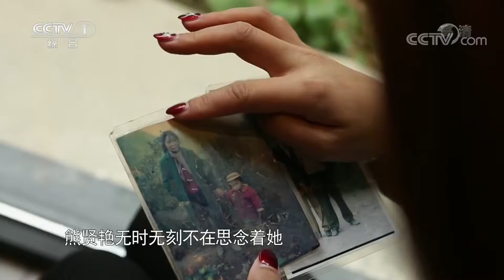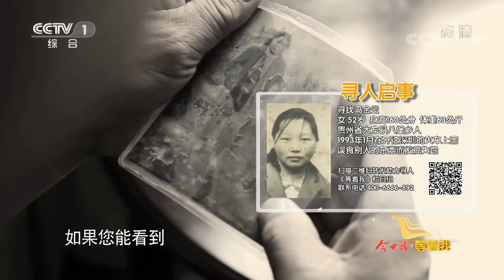潮流媽媽外出打工 誤食他人食物後發瘋失蹤！女孩十六歲輟學打工尋母 連做夢都在尋母！【等着我】